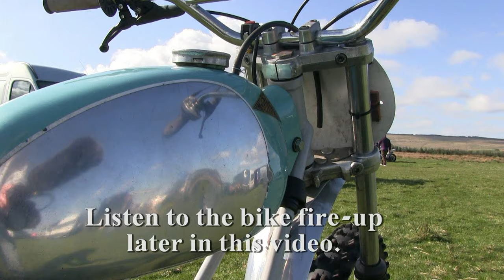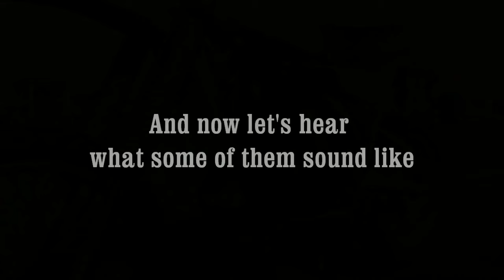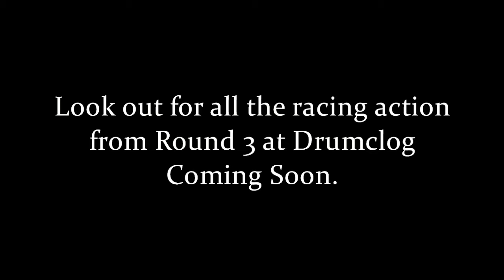Classic Dirt Bikes "In the Paddock" Round 3 Drumclog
A selection of classic dirt bikes in the paddock at the recent Scottish Classic Scramble Club's Round 3 event held at Bank Farm Drumclog on Sunday 15th May 2016.